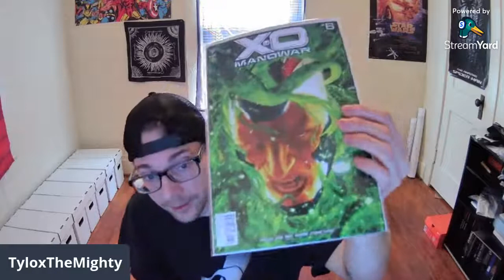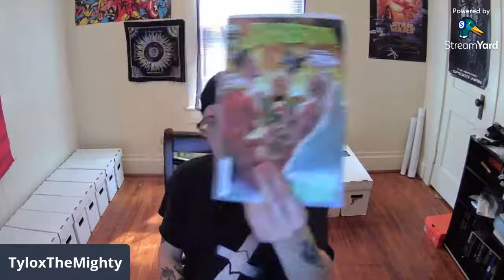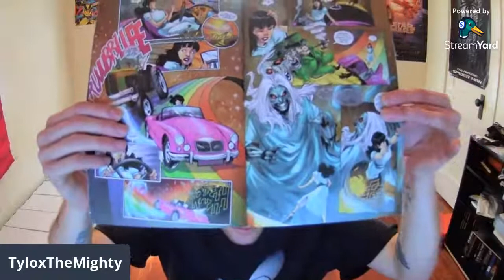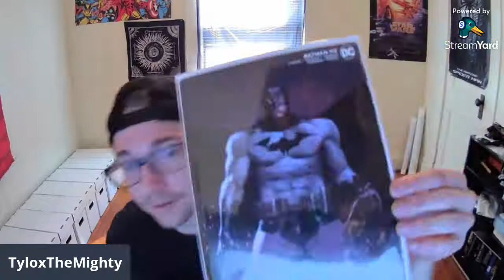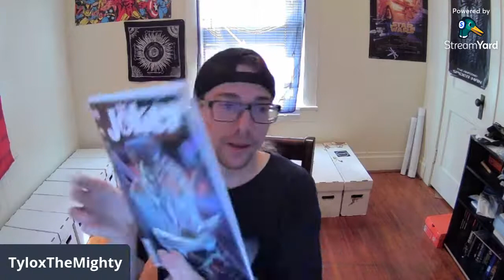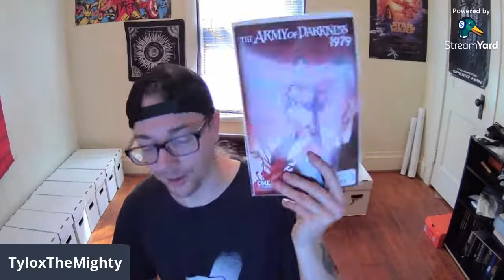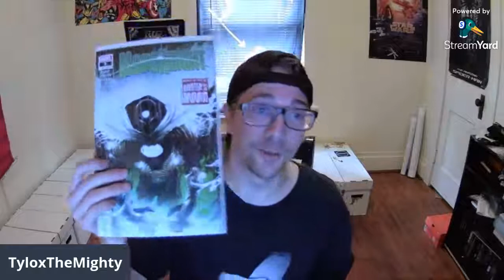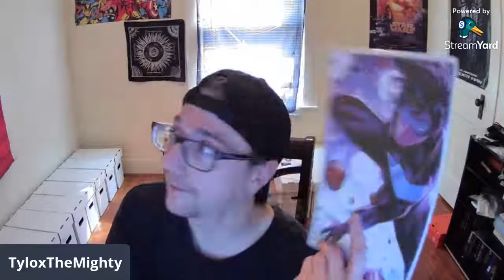NCBD VLOG 10-3-21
A VLOG of the stuff I read this 2 weeks.